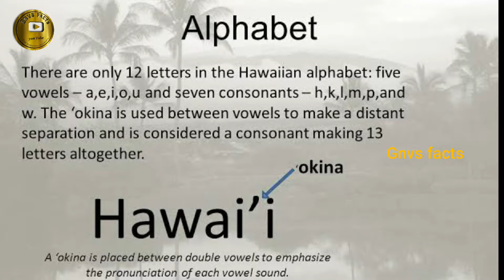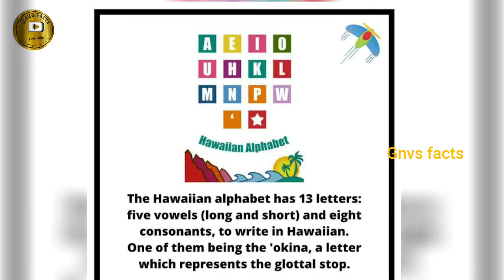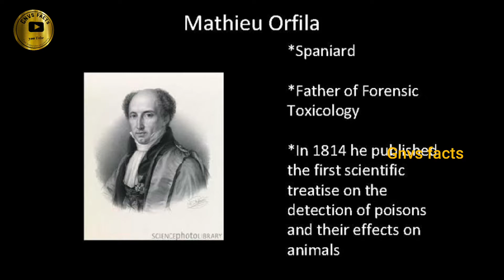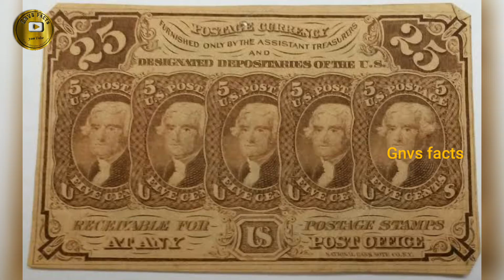17 Amazing Facts About Countries | Different Facts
17 Amazing Facts About Countries | Different Facts

The most topics covered in this channel list :
Amazing facts
Facts
Space Facts
amazing facts
fun facts
galaxy facts
nasa
sega saturn
solar system
space discoveries
Interesting Facts
Small Facts
Weird Facts
Animal Facts
Facts You Never Knew
Psychological Facts
Other Countries
Inventions
Shocking Facts
Facts Of Life
Scientific Facts
Unusual Things
Historical Facts
Fun History
Strange Facts
Bizarre Facts
Human Body Facts
Fish Rain
Strange Animals
Did You Know Facts
Countries facts did you know
Countries facts
Countries facts in english
Countries fun facts
Different countries facts
Other countries facts
History facts
History facts in did you know
History facts of india
History facts in japan
History facts in english
History
English facts
English facts for students
English facts video
English facts for school
Facts in english
Facts in english about world
Facts in english language
Facts in english about animal
Science facts in english
Psychological facts in english
Horror facts in english
India facts in english
Space facts in english
Facts About Planet Mars